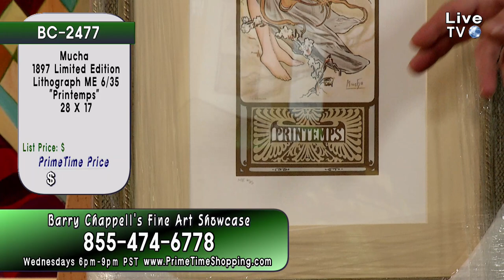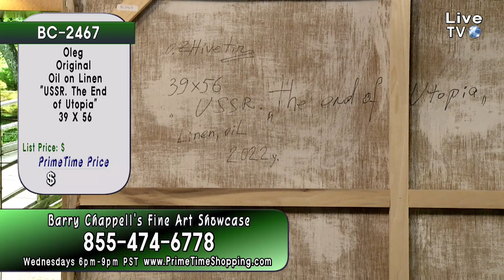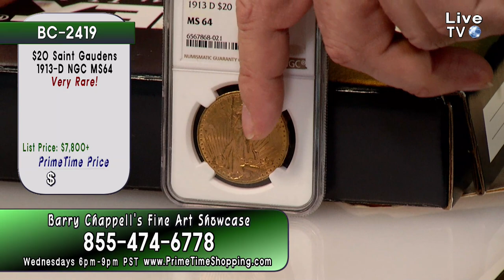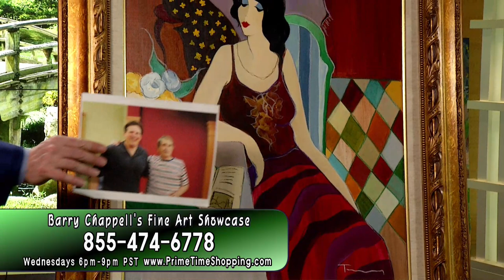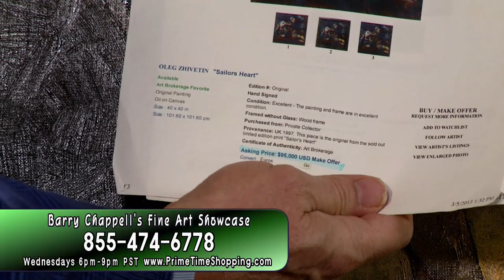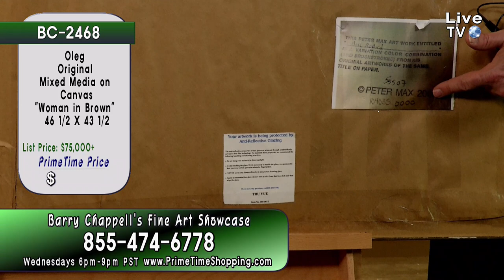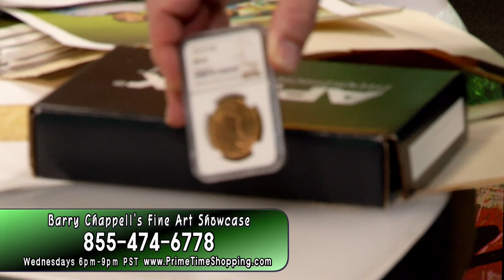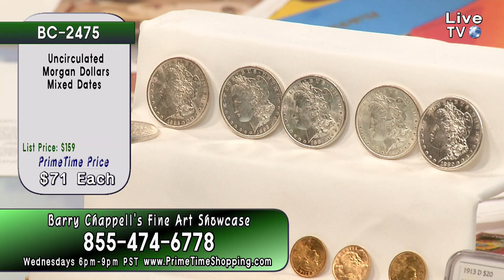PrimeTime Shopping - Live Show with Hosts Barry Chappell and Ashley Sturgeon